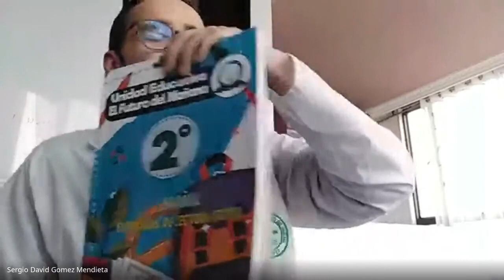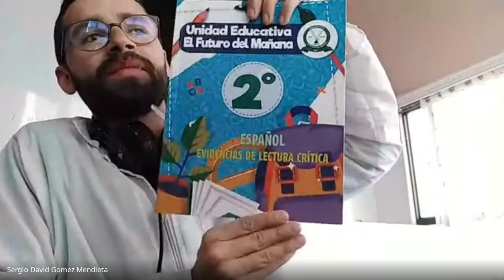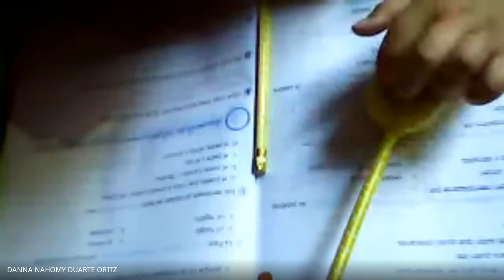PLAN LECTOR 2° LECTURA INTERPRETATIVA 04 05 20211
PLAN LECTOR 2°
LECTURA INTERPRETATIVA 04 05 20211